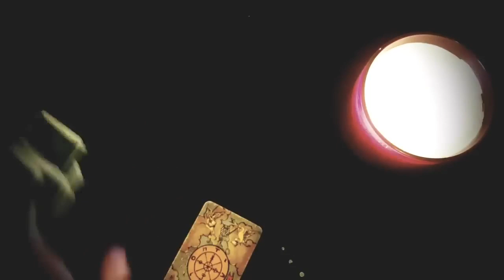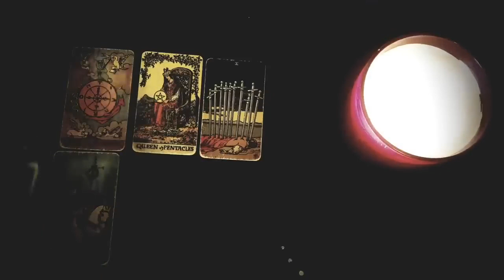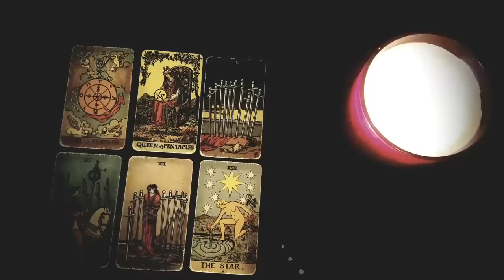GEMINI ✦ LOVE LIGHTS THE WAY & SOMETHING MAGICAL HAPPENS FOR YOU ✦ NOVEMBER 2023